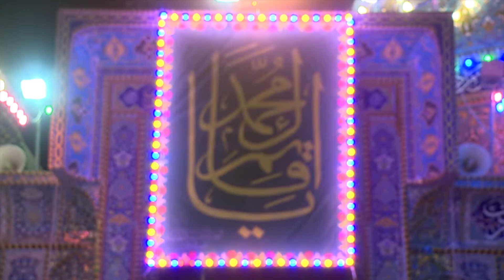اللهم عجل لوليك الفرج شبكة الكفيل العالمية